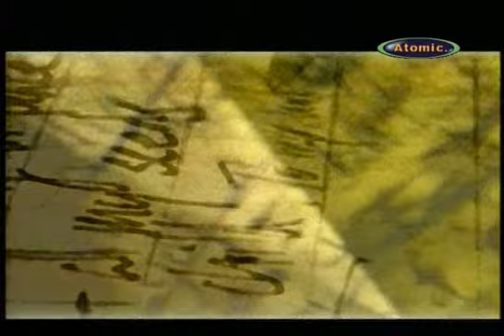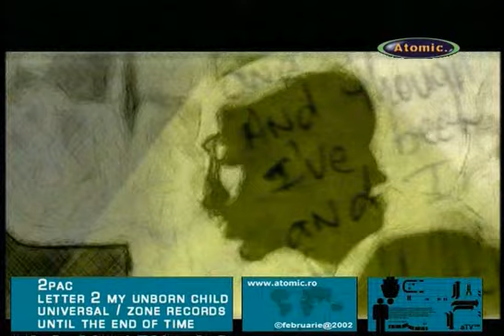busta rhymes - touch it-(remix).mpg